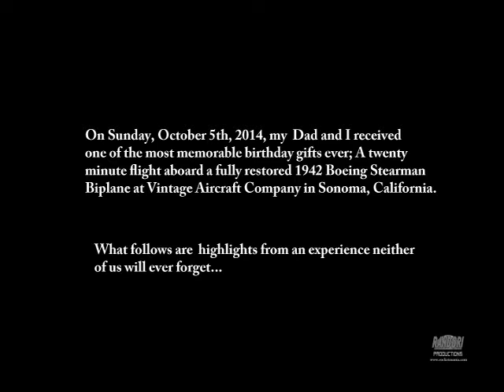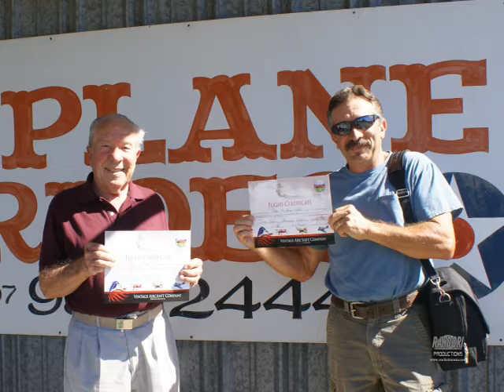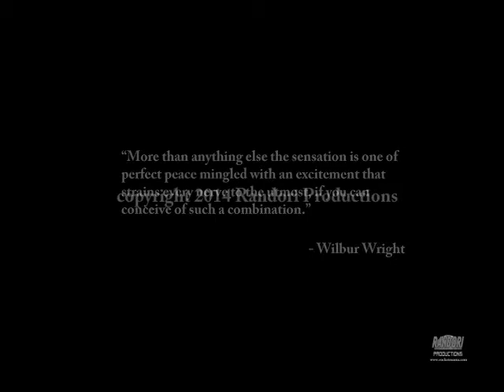biplane flight avi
My Dad and I take a spin in a 1942 Stearman PT-17 Biplane.